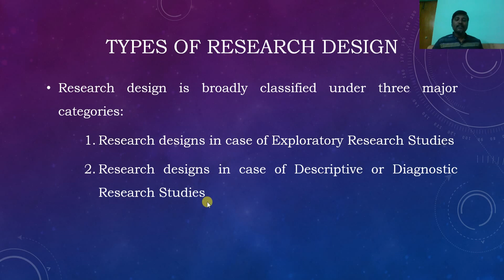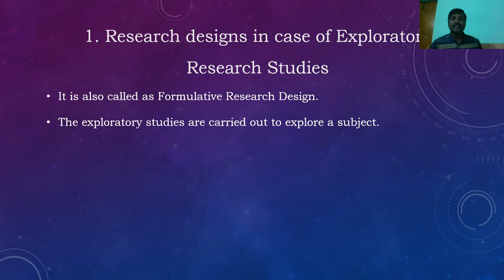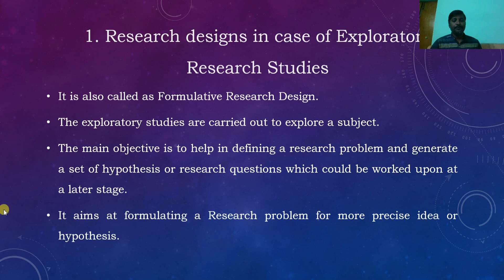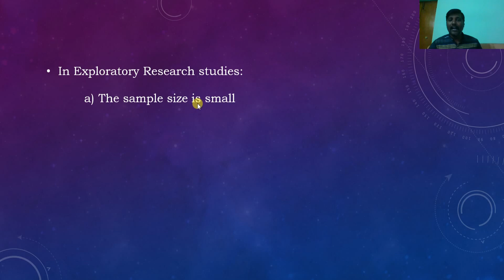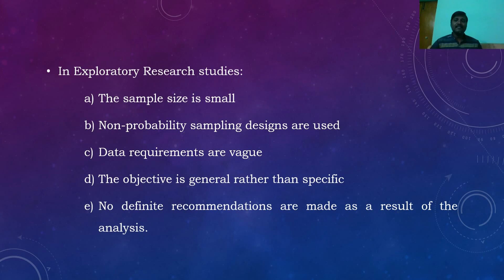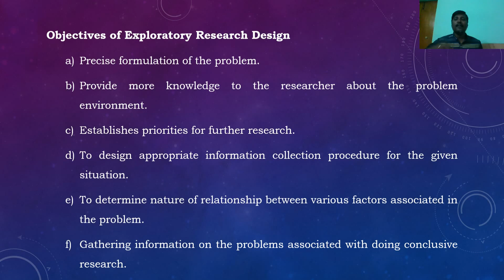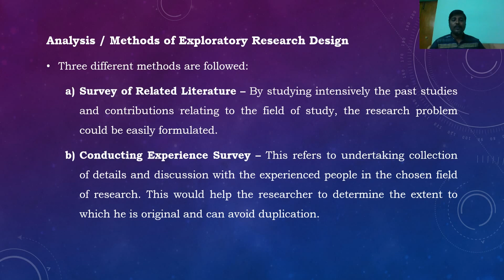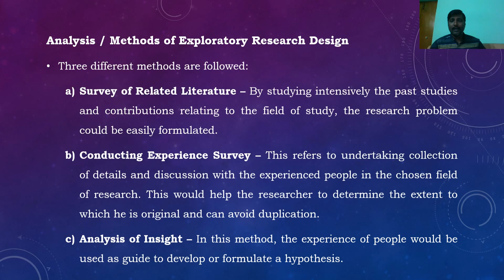Types of Research Design | Exploratory Research Design - Introduction, Objectives & Methods in Tamil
Exploratory Research Design

Chapters
0:00 Types of Research Design
02:26 Introduction to Exploratory Research Design
09:36 Objectives of Exploratory Research Design
11:37 Analysis / Methods of Exploratory Research Design